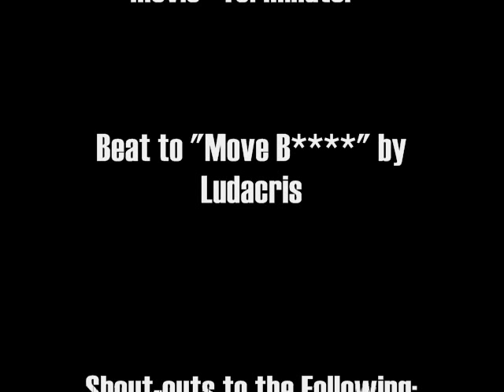Move, BF! (Dewey vs. Skinner Rap)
The beat from "Move B " by Ludacris combined with John Dewey and B.F. Skinner going back and forth on their educational philosophies. Then a conclusion by me.

Some of the references, like the lollipop for example, might not make a whole of sense if you haven't checked out the two books.